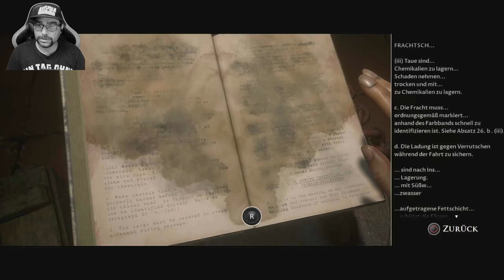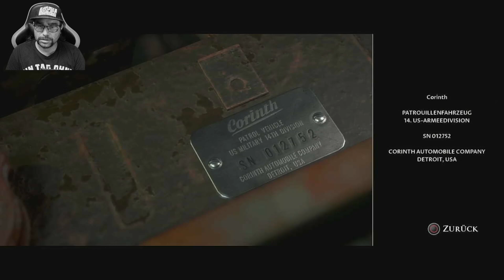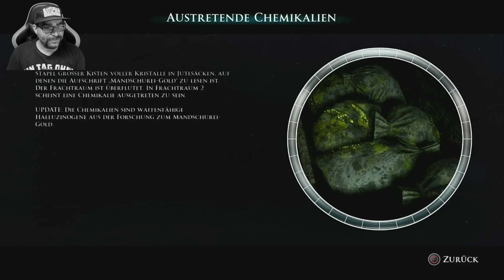Brad is Dead #22 Man of Medan Let's Play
Servutz auf einen alten und rostigen Geisterschiff aus den zweiten Weltkrieg inmitten des Ozeans.